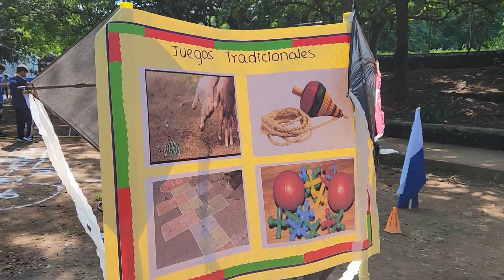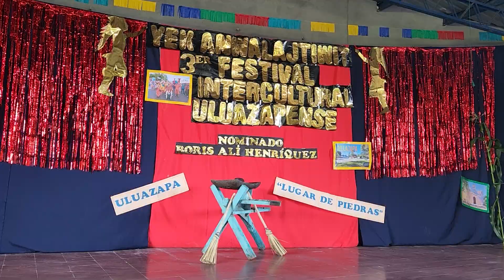El Centro Escolar Maria Lucinda Vargas de Uluazapa, se realizó el tercer festival intercultural.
Pretendiendo resaltar los rasgos tradicionales y culturales, en el Centro Escolar Maria Lucinda Vargas de Uluazapa, de San Miguel Centro, se realizó el tercer festival intercultural.